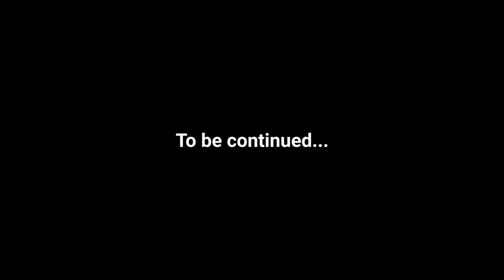ENTANGLEMENT EP 01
ENTANGLEMENT is a comedy serie educating men to be patient with their love lives.